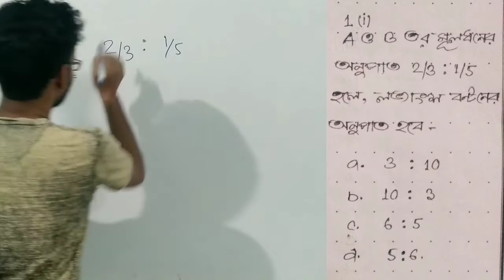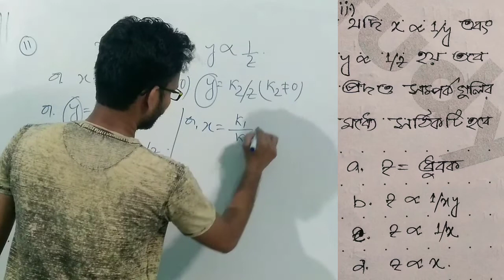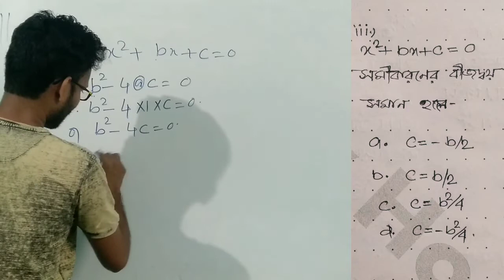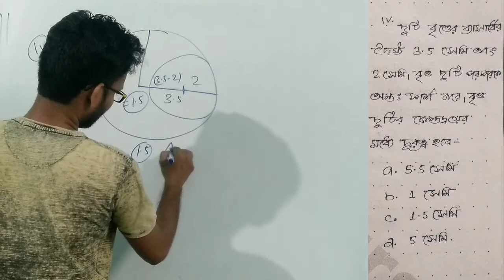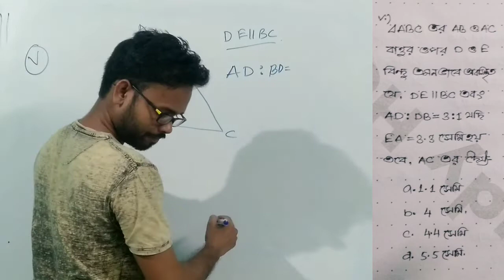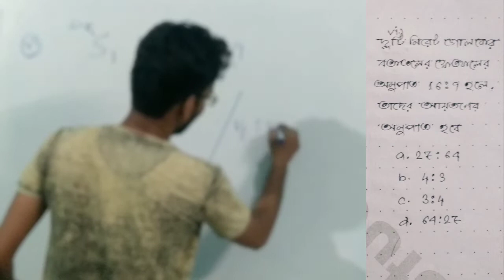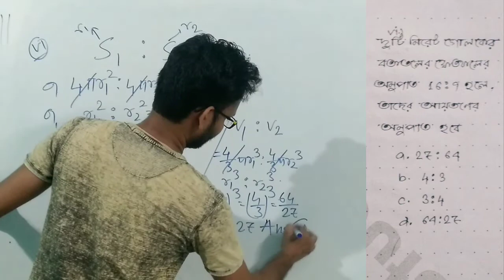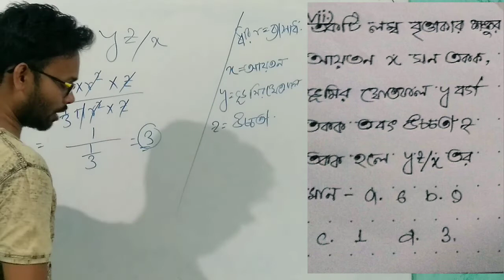প্রশ্ন বিচিত্রা...Math Model Question Paper -08/Class 10/Online Study/debu sir